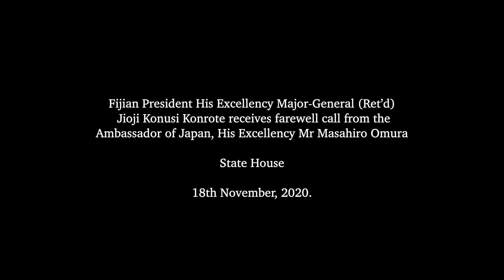Fijian President receives a farewell call from the Ambassador of Japan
Fijian President His Excellency Major-General (Ret’d) Jioji Konusi Konrote received a farewell call from the Ambassador of Japan, His Excellency Mr Masahiro Omura at the State House on 18th November, 2020.